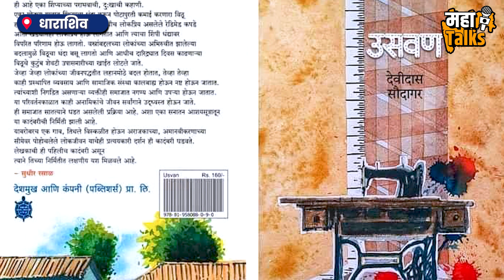Devidas Saudagar Usvan Novel | टेलरिंग करत साहित्य अकादमी पुरस्कार मिळवणाऱ्या लेखकाची यशोगाथा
महाराष्ट्रातील मराठवाड्यात असणाऱ्या धाराशिव (Dharashiv) जिल्ह्यातील तुळजापूर(Tuljapur)येथील देविदास सौदागर( Devidas Saudagar) या तरुणाने अत्यंत प्रतिकूल परिस्थितीत शिवणकाम करत आपला लेखनाचा छंद जोपासत 'उसवण' (Usvan)ही कादंबरी(Novel) लिहिली आणि यंदाचा 2024  युवा साहित्य अकादमीचा पुरस्कार(Sahitya Akademi Yuva Award 2024) मिळवला.देविदास यांच्या संघर्षाची कहाणी धडपडणाऱ्या नव्या तरुण लेखकांसाठी प्रेरणा देणारी आहे.